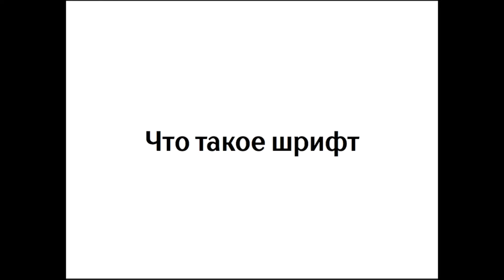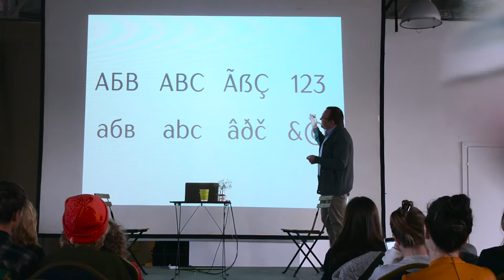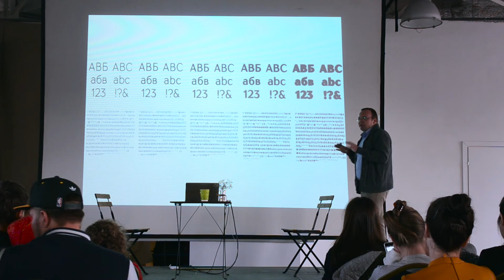Что такое шрифт | Иван Гладких | Prosmotr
Фрагмент выступления шрифтового дизайнера Ивана Гладких, основателя компании Typetype, об определении шрифта.

Как дизайнер логотипа вы можете представить, что шрифт -- это набор букв, созданных по определенным правилам и объединяющихся между собой в определенный стиль, который продается заказчику. Определение шрифта немного иначе скажут дизайнеры по верстке или по фирменному стилю. То есть у каждого свой подход.

Какое определение шрифту дает небезызвестный Jovanny Lemonad или Иван Гладких.